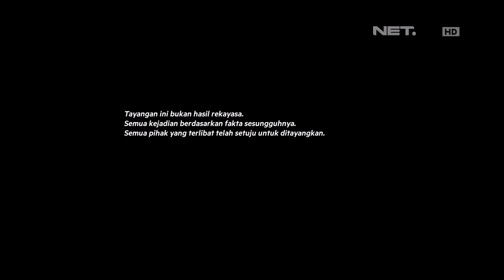Melamar Episode 51 - Gilang & Desy - Part 1/3